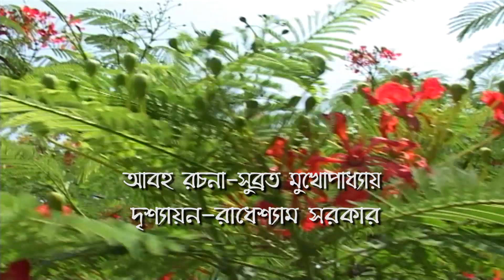পাঠিকা | Pathika kobita | বহিছে হাওয়া উতল বেগে | Rabindranath Tagore | Chhanda Roy | Bengali poem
বহিছে হাওয়া উতল বেগে...
কবিগুরু রবীন্দ্রনাথ ঠাকুরের কবিতা পাঠিকা
Poem                   Pathika
Poet                     Rabindranath Tagore
Elocution         Chhandra Roy

Music                  Subrata Mukhopadhyay
Video                  Radheshyam Sarkar